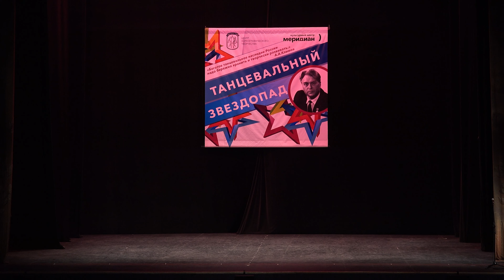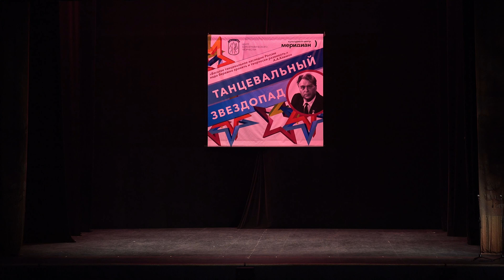"Русский лирический", Ансамбль ФСБ России. "Russian Lyrical", Ensemble of the FSB of Russia.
«РУССКИЙ ЛИРИЧЕСКИЙ»
Музыка В.Темнова, Постановка Г.Минха

ЦЕНТРАЛЬНЫЙ ПОГРАНИЧНЫЙ АНСАМБЛЬ
ФЕДЕРАЛЬНОЙ СЛУЖБЫ БЕЗОПАСНОСТИ РОССИИ
Начальник ансамбля - народный артист России, полковник Андрей Капралов
Главный балетмейстер - народный артист России Геннадий Минх

"Танцевальный звездопад"
"Волшебная сказка русского танца"
Концерт-посвящение памяти выдающегося мастера русского танца, балетмейстера, народного артиста России А.А. Климова.

Культурный центр "Меридиан"
15 октября 2023 года

Видео - Антон Глоба

CENTRAL BORDER ENSEMBLE
FEDERAL SECURITY SERVICE OF RUSSIA
The head of the ensemble is People's Artist of Russia, Colonel Andrey Kapralov
Chief choreographer - People's Artist of Russia Gennady Minkh

"Dancing Starfall"
"The Magic Tale of Russian Dance"
Concert-dedication to the memory of the outstanding master of Russian dance, choreographer, People's Artist of Russia A.A. Klimova.

Video - Anton Globa